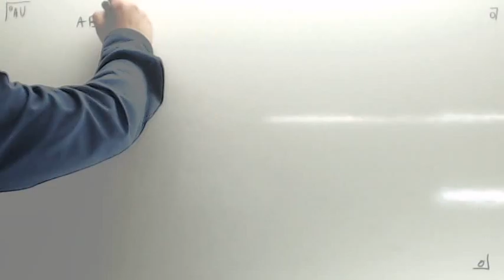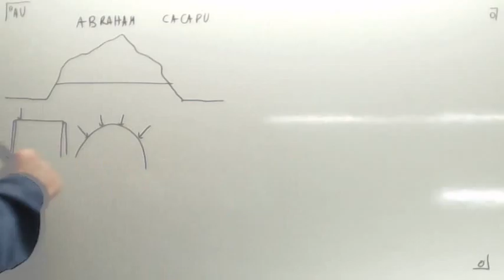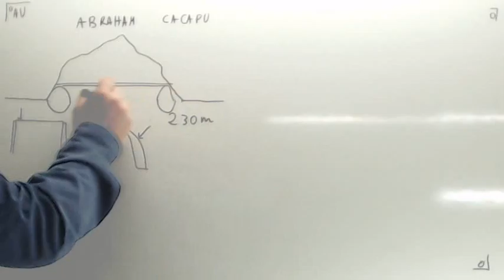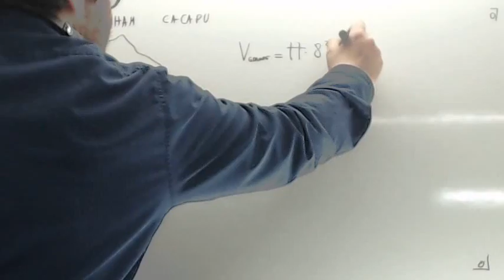Calculo de volumen 02 Usero